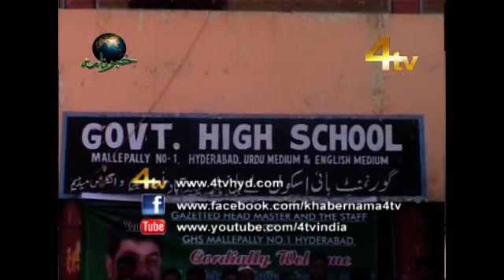4tv Khabernama 09-02-2014